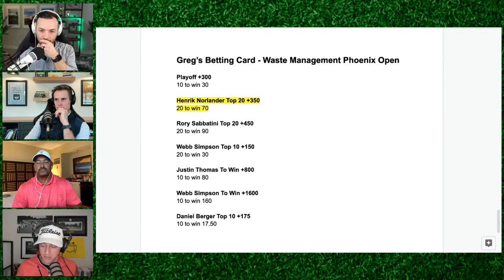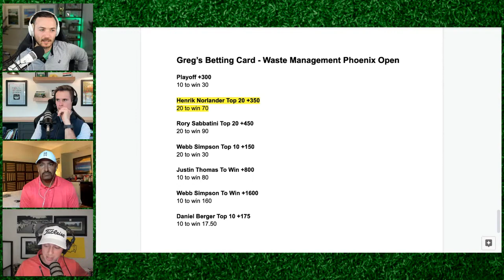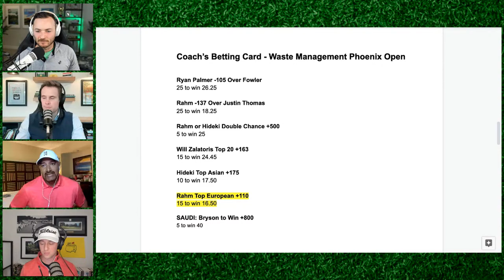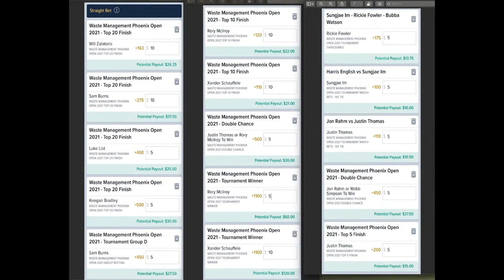Waste Management Phoenix Open - Storylines, Best Bets + One & Done | The First Cut Golf Podcast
The First Cut crew previews the 2021 Waste Management Phoenix Open, including Best Bets + One & Done advice.

0:00​ - Intro
4:10​ - Storylines for the Week
31:20​ - Betting Cards for Waste Management
47:30 - One & Done Leans

ABOUT THE SHOW: The First Cut brings you everything you need to know in the world of professional golf. Nearly every day Rick Gehman, Kyle Porter, Mark Immelman, Greg DuCharme and Jonathan Coachman bring you the best analysis in the game. From DFS to betting previews, interviews and recaps… everything golf is on the table when you listen to The First Cut.